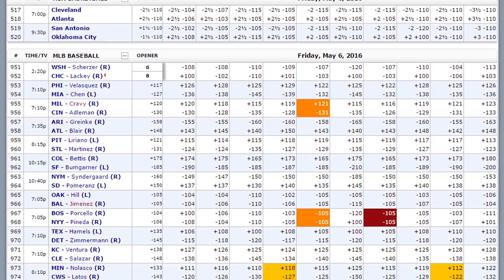NCAA Basketball Picks | Play Of The Day With Ian Cameron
Ian Cameron takes a look into the lines in College hoops and looks for the best odds on the board. He finds some value that he will share with you in the above video.

Automated Video Transcription:

this is ian Cameron for sportsbook
review with your college basketball play
of the day for tuesday January 17th
we're going to go to the rider sienna
metro atlantic matchup for today's play
the day will look to bounce back because
Utah will be in dead wrong
that's what we were with Oakland on
Monday we'll see if we can get back in
the win column tonight with this rider
see any game and I mentioned the cns
states yesterday for those of you that
tuned into the college basketball
roundtable on google hangouts here on
sportsbook review that I was a part of
that will be doing routinely throughout
the college basketball season I implore
you to watch that it was a lot of fun
great information great insight great
group of guys to they all know what the
hell they're talking about it was a lot
of fun Jeff need to be moc just
fantastic entertaining and informative
he is he did a great job drew Martin
Mike friend and colleague from sports
mem 0 dot com
that's the site that were both that just
a very knowledgeable up-and-coming young
handicapper eid Fang tremendous with the
stats phenomenal insight great
statistical analysis from him area i was
very informed listening to what he his
breakdown of college basketball of
course the odds couple ppl shack mike
brenner now Micah always brings the
energy that's for sure and Pete I've
done videos within the past it was just
fantastic that college basketball
roundtable so tune in to that if you
haven't already a lot of fun being part
of that but anyway getting back to this
game i mentioned the sienna Saints
during that college basketball
roundtable discussion is maybe a bit on
team moving forward why is that well
they dismissed what I think could be a
little bit of a cancer with this
basketball to actually haven't dismissed
them they've just given him a leave of
absence